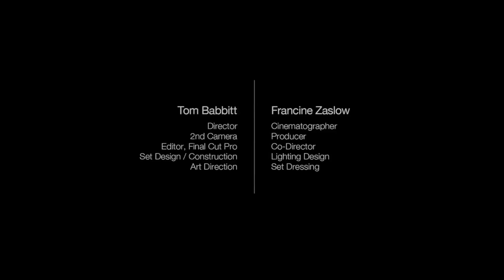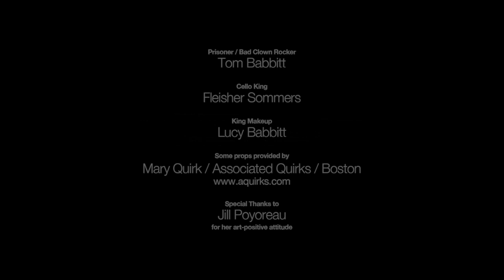Tom Babbitt / Babbitt Visuals OFFICIAL MUSIC VIDEO "Tell Me"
Tom Babbitt / Babbitt Visuals MUSIC VIDEO "Tell Me"
Live action Music Video of Tom Babbitt original song, "Tell Me." Shot on a set built and designed by Tom, and beautifully shot by Boston Photographer, Francine Zaslow.
Tom Babbitt: Director, Film and Music Editor, Songwriter/Performer, Set Design / Construction; Francine Zaslow: Cinematographer, Set Dresser, Art Direction, Lighting Design.

A New England musician, animator, designer, and new filmmaker collaborates with veteran Boston commercial and fine art photographer (and now filmmaker), Francine Zaslow.
The Babbitt song, "Tell Me," is the tortured tale of a man in the prison of his own mind, written in his crazy 20's in then-crazy 1980's Brooklyn. Re- and re-recorded, this 2015 version seems to say it best. Tom plays all the instruments, and did most of the mixing – with Sam Kapala bringing the mixes to technicolor life. But now, just enjoy.

Another in a series of short-form animation/film/videos by Tom Babbitt - Designer, Filmmaker, Artist, Musician, Singer/Songwriter/Guitarist. Tom has studied filmmaking, animation and music theory / composition at Oberlin and Hampshire Colleges; Studied Graphic Design at The Massachusetts College of Art in Boston; He's been in and out of various bands since high school, playing extensively in Boston with "Talking to Animals" in the 1980's; he's written music for television, for comedy troupes, and won two Honorable Mentions for songs submitted to the 14th Annual Billboard World Songwriting Competition. He was a senior Art Director for several years in Portland, ME. Currently, he is finishing up a longer-length animated short of his mother's book, "The Something," and will be entering the festival circuit, summer 2015. Also: look for his collaboration with veteran Boston Commercial and Fine-Art Photographer, Francine Zaslow, ) on an avant-garde Music Video version of his song, "Tell Me."

Tom grew up in upstate NY, in a family of ambitious artists, writers, innovators, academicians... Mother, Natalie Babbitt, is the author of several children's books, including "Tuck Everlasting," which has been made into a Disney film, and now on it's merry way to the Broadway stage in 2016; Father is a writer, actor (a 20-year veteran of Providence, RI's Gamm Theater ) and founder / president of the (now defunct) innovative college for women, "Kirkland College" in Clinton, NY.